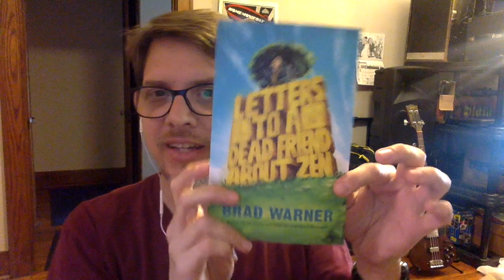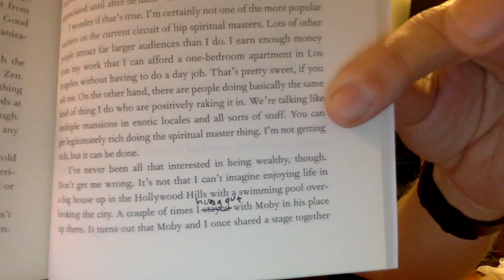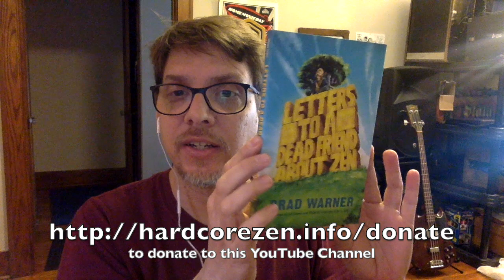Letters Unboxing and Why My Books Are Better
To order LETTERS TO A DEAD FRIEND ABOUT ZEN